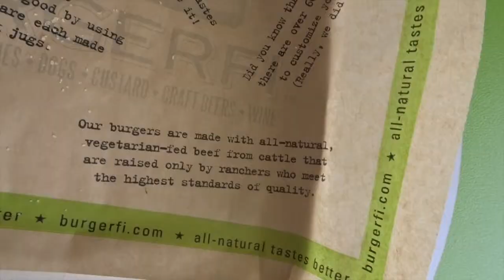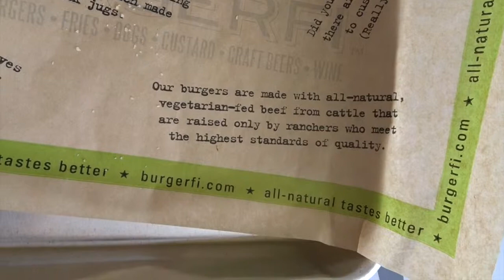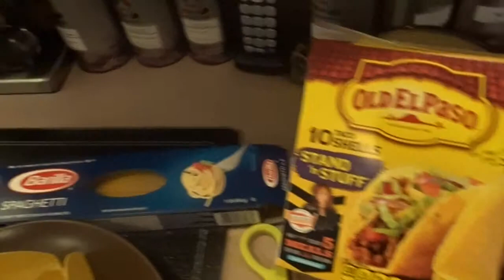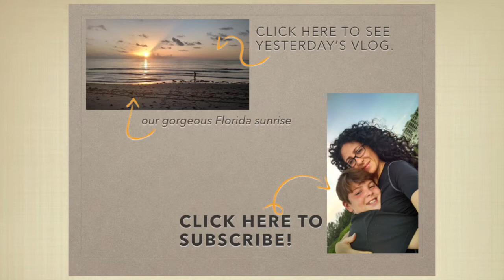Eating BurgerFi and Spaghetti Tacos?! WHAT?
Everyday is an adventure.  Today we visited and ate at one of my favorite burger joints!  You need to check this place out if you are ever in the area!  Also, one of Eli's old favorites!  Spaghetti Tacos from the old episodes of iCarly!!

Xo- Sabrina Victoria

Do something awesome today!
Xo- Sabrina Victoria